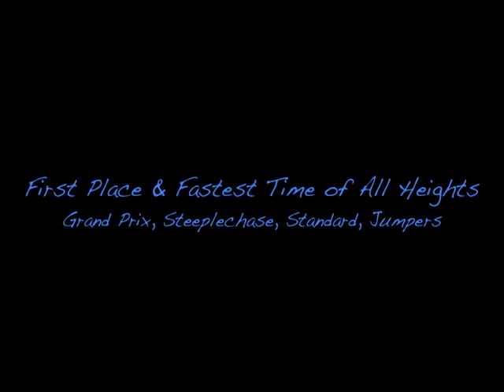12 6 20 Zuri GP, ST, MM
Zuri and I went for some private lessons with Linda Mecklenburg in Ohio and afterwards ran at the Penn-Ohio Agility Club indoor trial.  Zuri loved the surface and only knocked one bar in 13 runs.  She won a bunch of classes and had the fastest time of all dogs in Grand Prix, Steeplechase Finals, Standard and Jumpers.